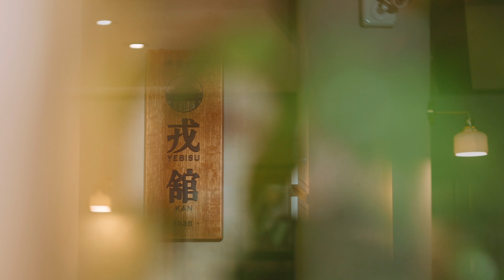飛越娜魔域 Nana’s Never Ending Story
作曲｜鄭雅心
演出者｜張育瑛、鄭雅心
拍攝場地｜臺南戎舘

臺灣疫情來得晚也急，我們被迫關機，轉瞬間進入某種好似許久不再容易經歷得到的時空旅程。拋下職涯中與社會必須的密切互動，回到年少階段，精神悠遊自在、隨意漫步、不受太多紛擾。沒有大型樂器的家裡、工作室搬動的變遷中，波斯手鼓是日日唯一相處的發聲出口，在數個夢寐時分，腦海飄入些許魔幻的聲響與節奏，急忙起身載下，深怕一不留神就流逝紛飛了……就這樣閒逸地繪著、玩玩接龍遊戲，他們串成了一片擊景。樂曲以節奏感曖昧流蕩的慢七拍開始（日語的數字七發音為nana），嘗試波斯鼓同當代音樂中玩弄音高變化的可能，以及跨越多數傳統語法的獨奏、齊奏，找尋其雙聲部在聽覺上可以舒服承載的極致份量。是飛進魔域，飛出魔域？僅以第一首筆者為那娜獻上的創作，試著飛越娜魔域！

音樂會｜《超擊親密 X 開箱沙龍》NanaFormosa線上擊樂音樂會
首播時間｜2022年5月10日19:30
首播場地｜雲劇場臺灣、臺大藝文中心雅頌坊
主辦單位｜那娜擊樂二重奏NanaFormosa Percussion Duo、國立臺灣大學藝文中心
贊助單位｜文化部、YAMAHA台灣山葉音樂股份有限公司